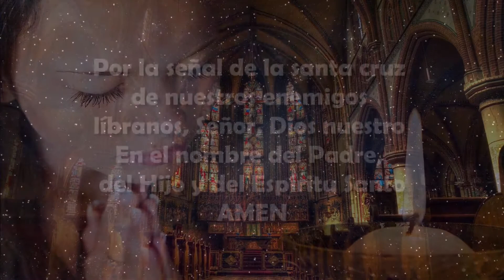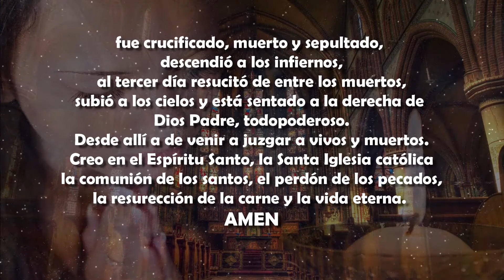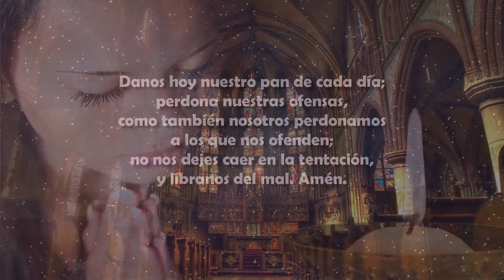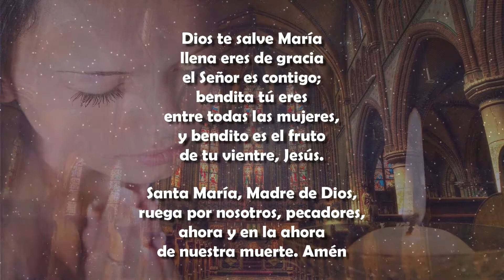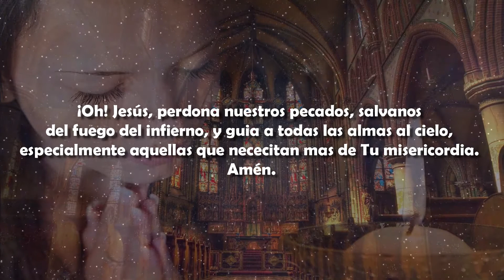BIENVENIDOS MISTERIOS LUMINOSOS JUEVES Santo Rosario de Hoy